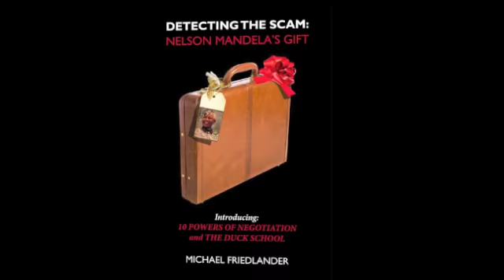Michael Friedlander talks about "Detecting the Scam: Nelson Mandela's Gift"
Author Michael Friedlander talks about his critically acclaimed book, Detecting the Scam: Nelson Mandela's Gift...